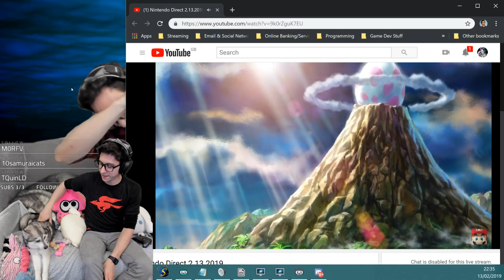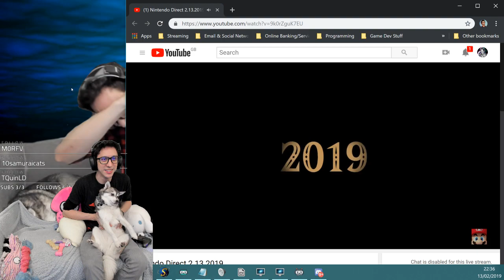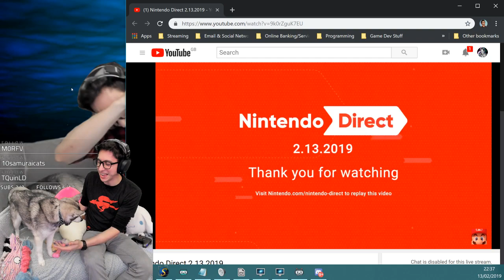JOSHandKATO REACTION: Link's Awakening (2019) trailer